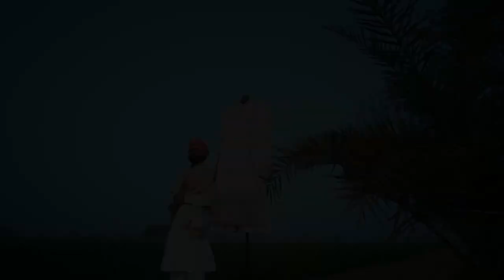WEDDING FILM 2022 | GURJEET & MANJOT KAUR | PUNJAB | VICKY MIDHA PHOTOGRAPHY | INDIA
At Vicky Midha Photo Gallery  we are team of enthusiastic, creative photographers, videographers, Cinematographers, Editors and graphic designers working all together to bring a magic to the most special event of your life “The Wedding”… We love to tell the stories through lens of our camera.

We are adaptable to new trends thus started our journey from wedding photojournalism and now moving ahead towards story telling in weddings.
We want you to relish your memories years later and our stunning images gives u goosebumps

We are die-hard, hopeless romantics at heart and film & image makers by qualification. We love filming the most important day of your life and that love is reflected in our narration of your wedding story through our lenses.
We document handpicked elements and moments that are packed with love
and open to work anywhere whether it is national or international client
gurjeetsingh & manjotkaur Vicky Films weddingfilmVicky midha photo Gallry is based in Jaipur & basically from Fazilka (Punjab) and available worldwide but it is more of passion in our blood for photography.